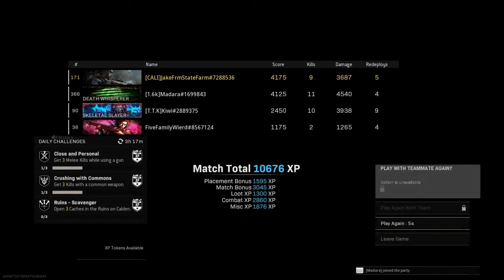When 2nd place gets mad salty on MWF rebirth.